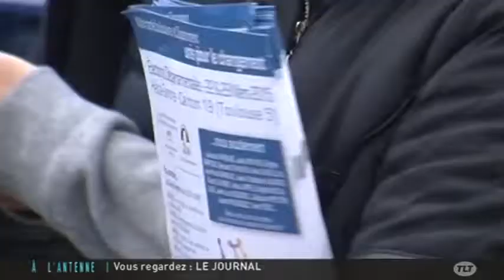Départementales : L’Union de la droite sur le terrain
Sites webs/blogs, copiez cette vidéo avec le bouton "Intégrer" !
 Des militants de l’Union de la droite étaient devant le métro et au marché d'Empalot pour séduire les électeurs.